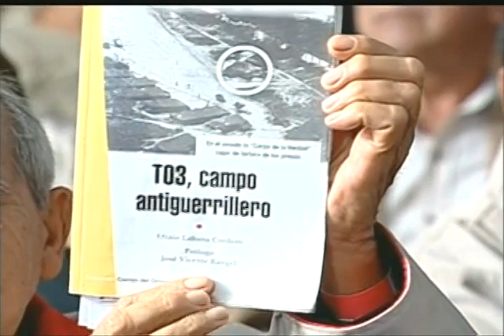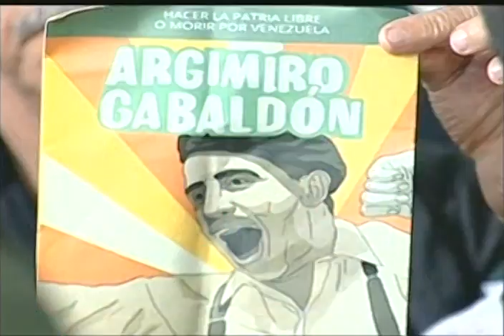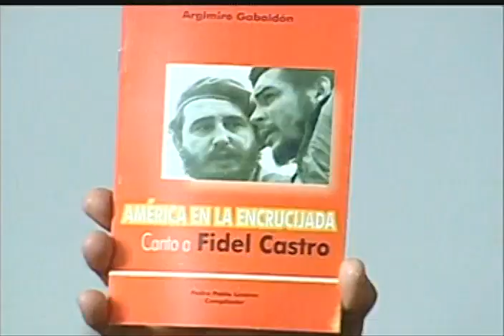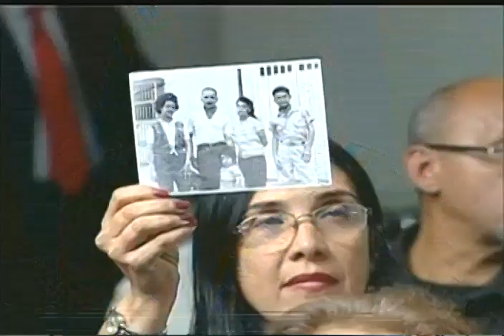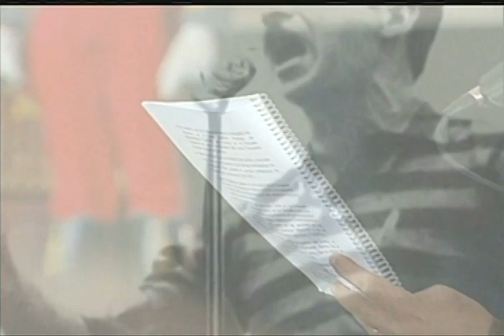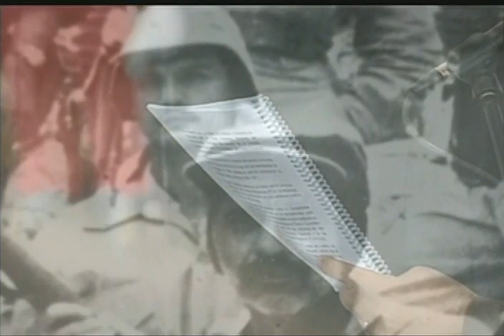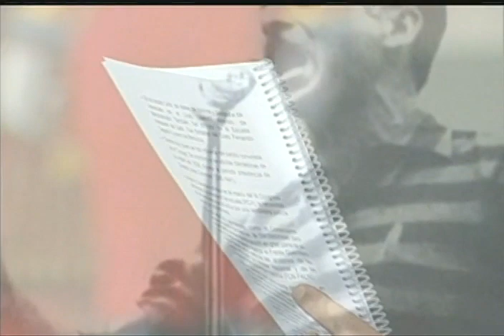Discurso de Nicolás Maduro sobre Argimiro Gabaldón en el Panteón Nacional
15 de julio de 2017. Fragmento.